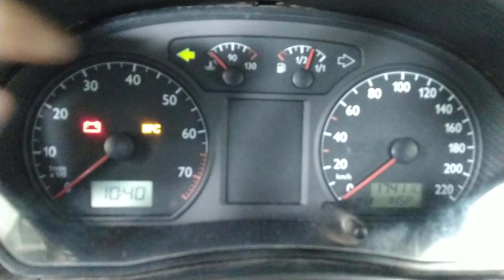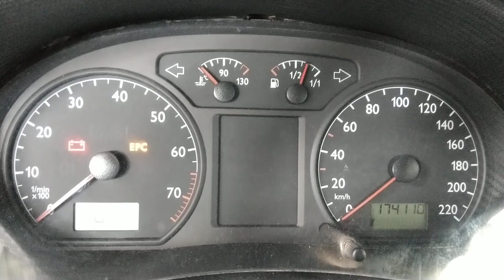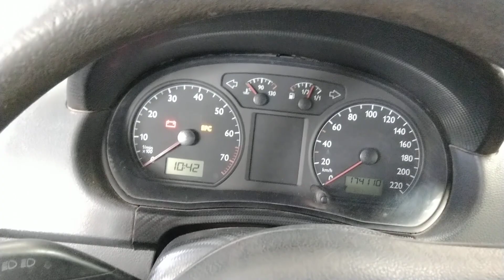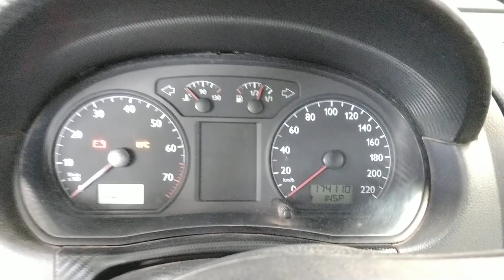LUZ DA SETA OU ALERTA PISCANDO MUITO RÁPIDO VW POLO FOX GOL SAVEIRO/VEJA A CAUSA E SOLUÇÃO!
Veja neste vídeo, o que faz com que a luz das setas ou pisca alerta, fique piscando muito rápido quando aciona a seta para direita ou seta para esquerda nos veículos Volkswagen Polo, Fox, Crossfox, Gol, Voyage, Saveiro, Parati. Veja também como solucionar o problema!

PARA OS AMANTES DA TECNOLOGIA, EU SUPER INDICO O CANAL DO
MEU GRANDE AMIGO E PARCEIRO TIARLES NAGATA!

OBS:
Click nos links abaixo para conhecer nossos cursos profissionalizantes!